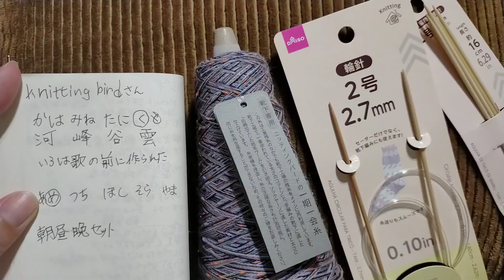【knitting birdさん靴下専用一期一会糸】かわみねたにくもの「く」で編む靴下23,5㎝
【毛糸🧶】knitting bird靴下専用、一期一会糸かわみねたにくも、く
【輪針】1号針80cm addiプレミア厶